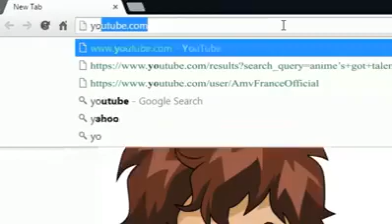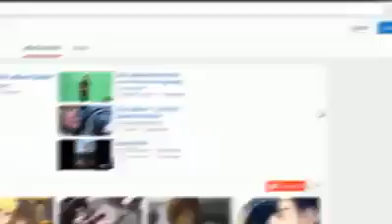Anime's Got Talent!